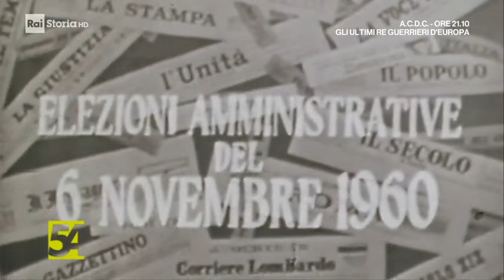Jader Jacobelli racconta le tribune elettorali degli anni '60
Da "Uno due... trenta" (1984)